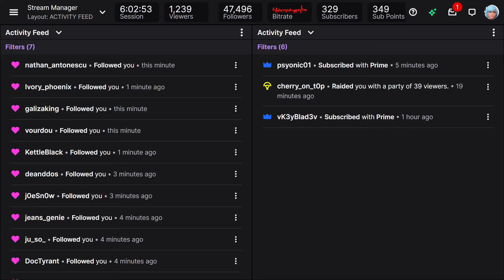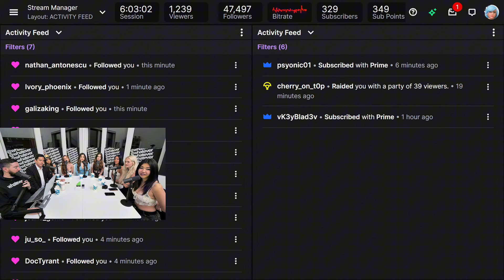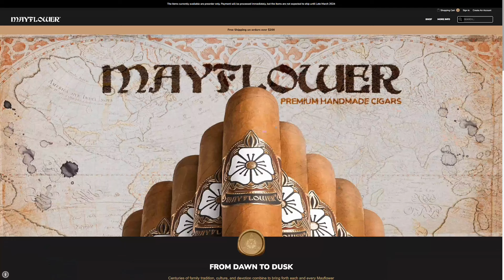ØnlyFans Chick HITS On Brian's SECURITY Guard?!